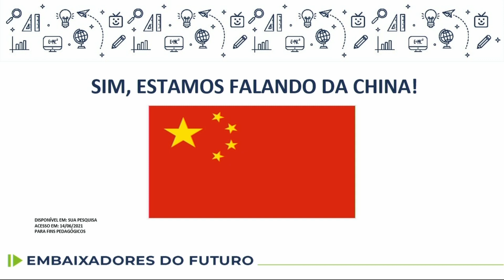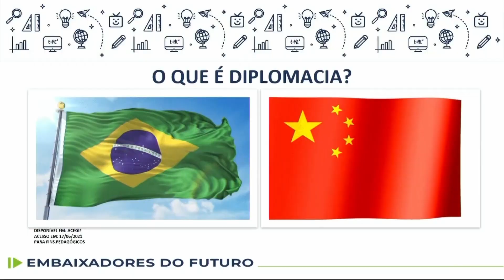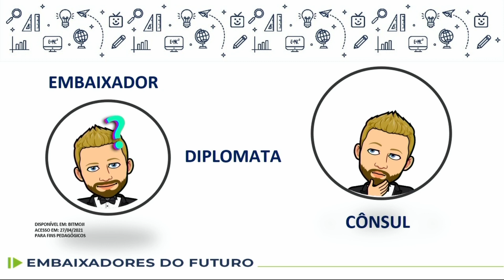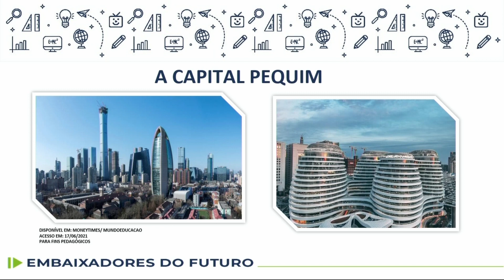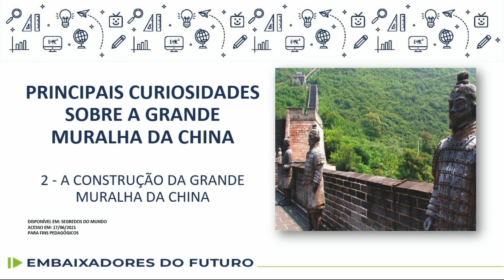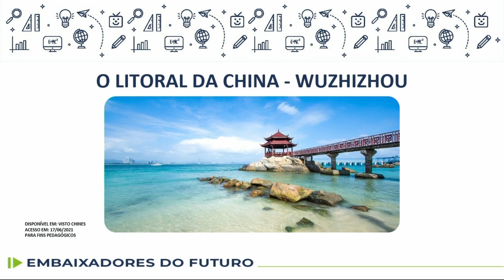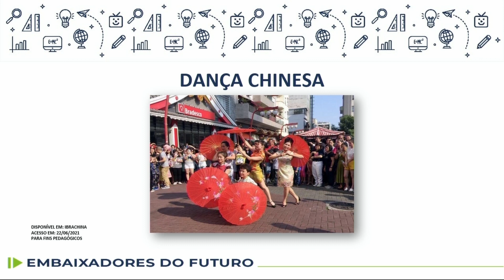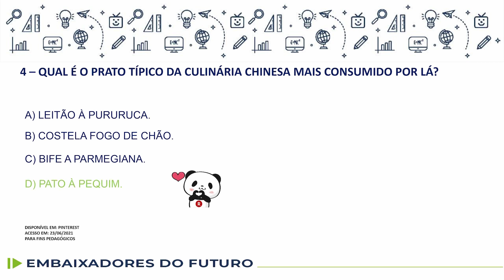Embaixadores do Futuro: Relações diplomáticas: China - 6.º ano - 23/08/2022